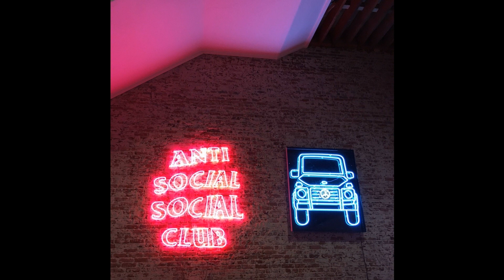[FREE] stoopidxool x mexikodro type beat - "blick" (prod. cartiercam)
FREE FOR NON PROFIT USE ONLY. ANYONE WHO RELEASES A SONG WITHOUT A LEASE WILL BE COPYRIGHTED

put 2 beats with the same license (wav, trackout or unlimited) into your cart and then proceed to checkout to activate the bulk deal!

purchase link:

 bpm:142
 key:d# min

interested in buying the exclusive rights to one of my beats? shoot me an email for more info!